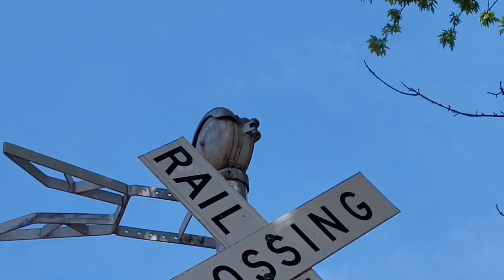WCH Mechanical Bell Operating On the Wilson Street Railroad Crossing | 5-28-2023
Recorded at Independence, Missouri.

2023 River Gabbert